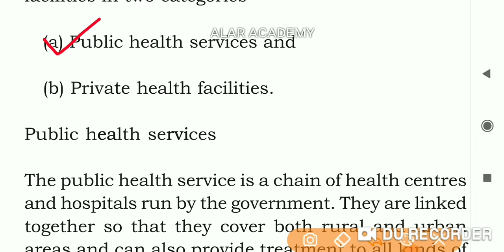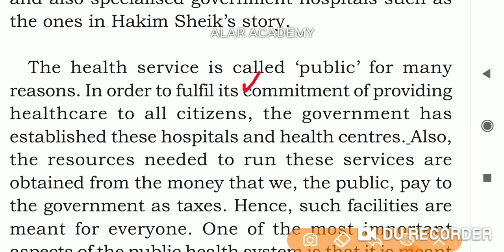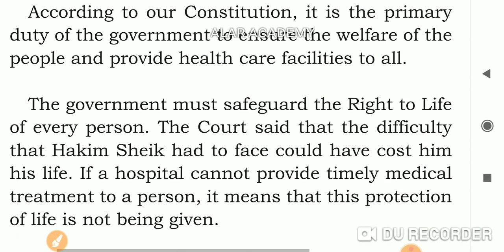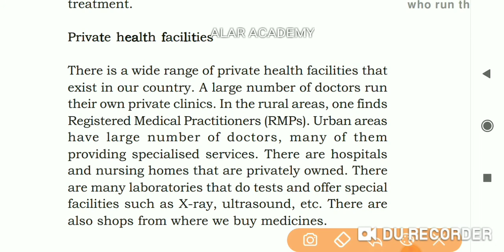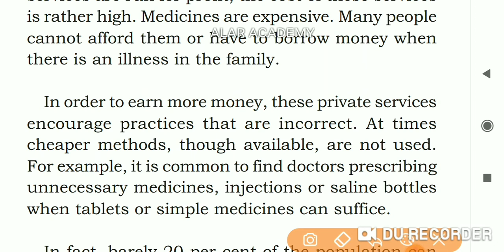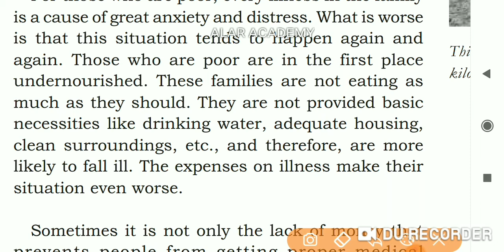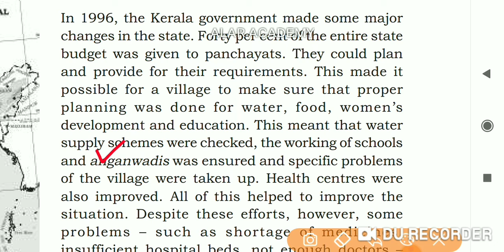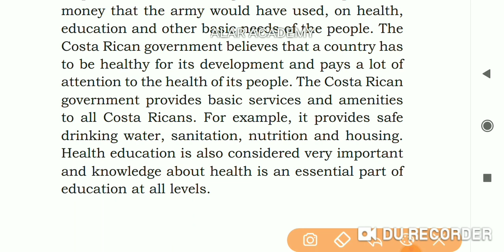ALAR ACADEMY CLASS 7| CIVICS| CHAPTER 2| ROLE OF THE GOVERNMENT IN HEALTH| PART 2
In this video we have discussed about what is public health services, how does public health services perfect the poor, what is private health services and what is the role of private health services in the society. Unaffordable health services for poor people, health services of two regions: Kerala and Costa Rica.